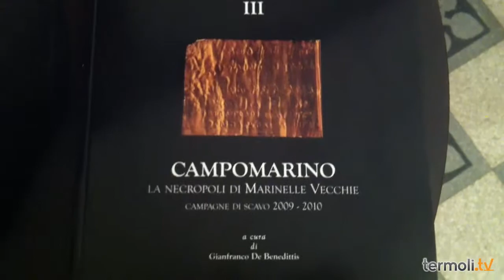Il fascino della necropoli di Campomarino